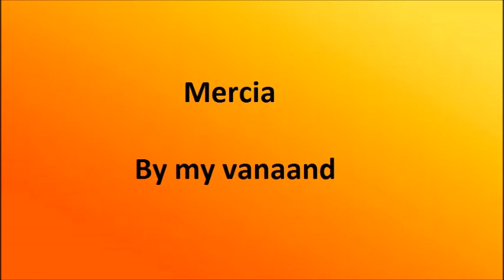Mercia - By my vanaand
Mercia met "By my vanaand"